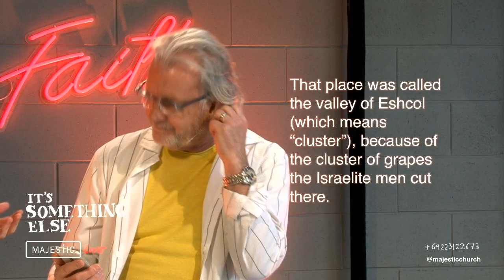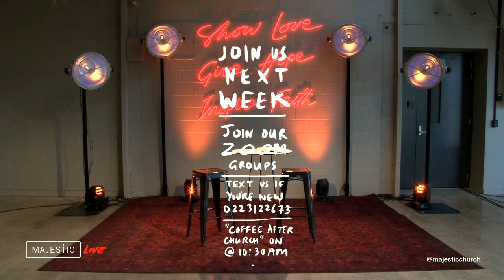It's Something Else - Sunday 17 May - Leo & André Hanssen